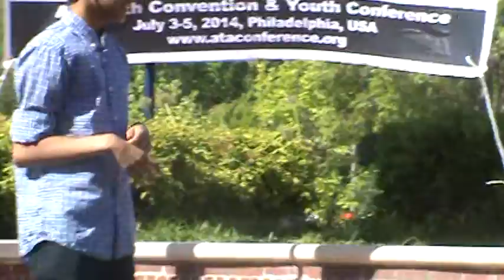Troop 41 by Stone Hill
John Wall dance by Rahal, Rohan and Yash